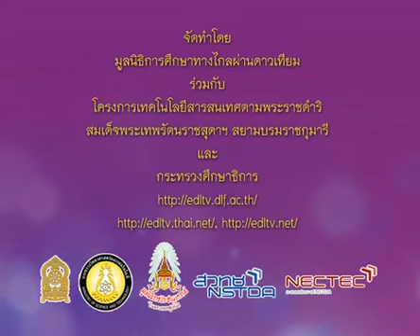064+1096+541108_C+การเก็บรายละเอียดของภาพวันลอยกระทง+artp5+dltv54